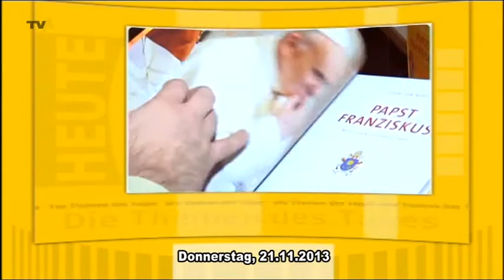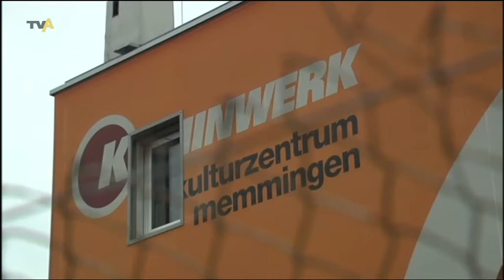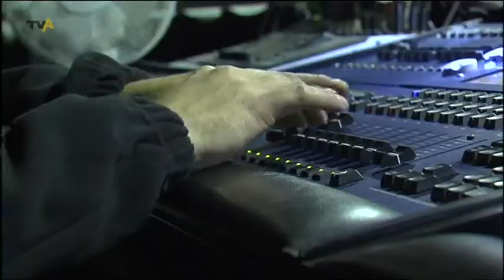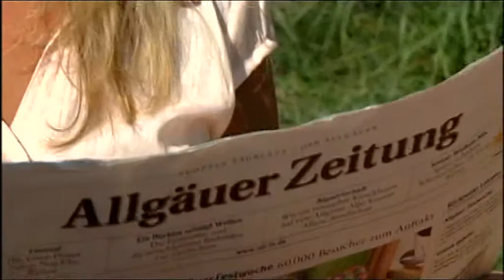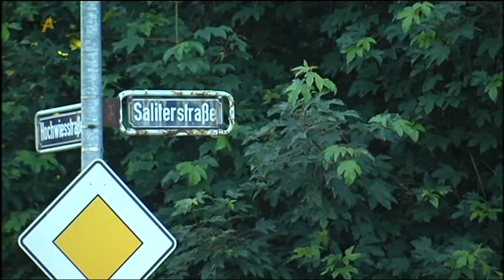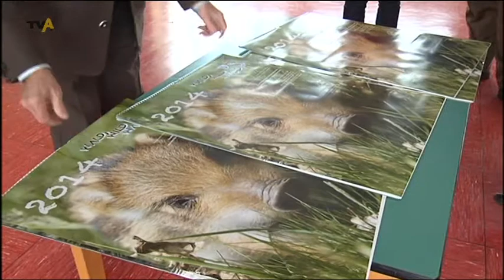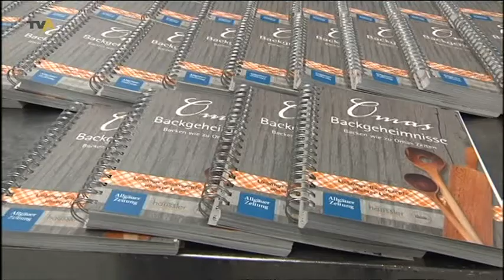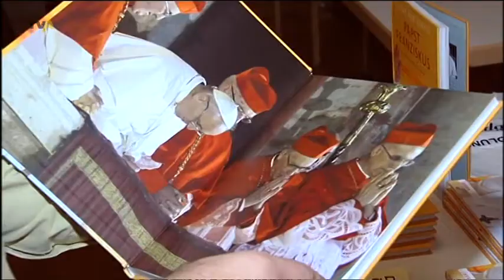TV Allgäu Nachrichten - Donnerstag, 21. November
Die tägliche Sendung auf TV Allgäu Nachrichten vom Donnerstag, 21. November